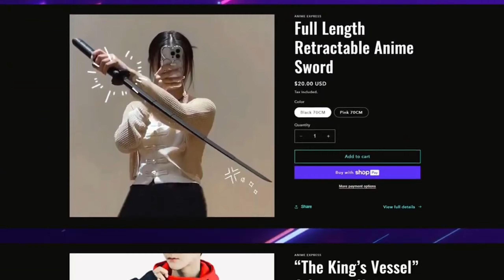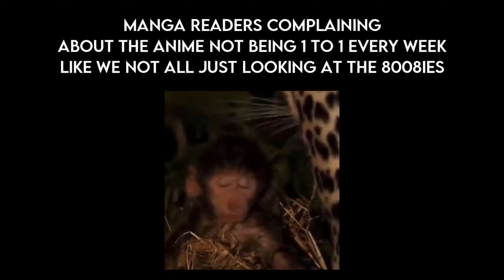ANOTHER DRAGON GOD AND A NEW FORM???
vvv FOR FIRE ANIME MERCH & MORE vvv